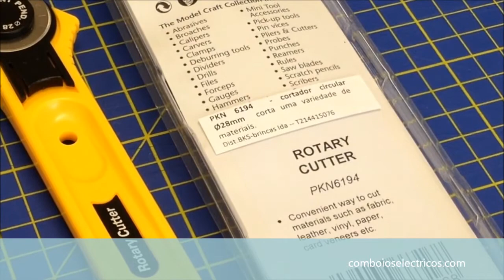PKN6194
Cortador circular da Model Craft.